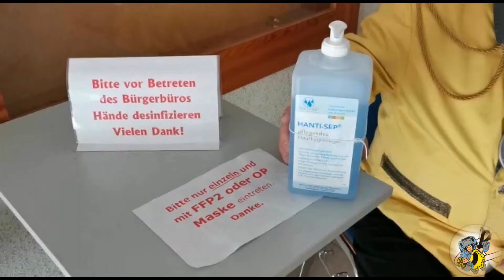Das Programm zur 74. Session des Geisinger Ski- und Eisfaschings: Die Faschingspolizei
Seht hier einzelne Programmstücke unserer digitalen Faschingssession